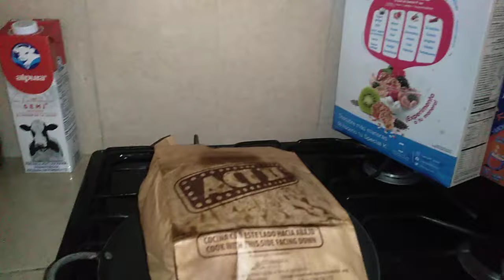Palomitas de microondas hechas en sarten.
Vamos a experimentar en verdad revientan las palomitas de microondas hechas en sarten?